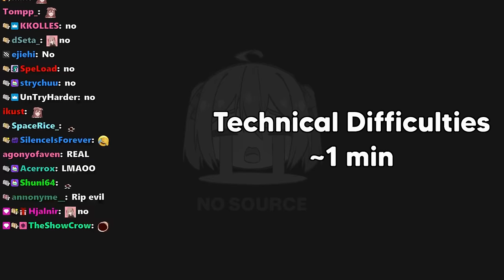It's Evil Neuro's Turn To Slay The Spire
The Twitch streamer Vedal has created an AI called Neuro-Sama as well as her evil twin Evil Neuro and she recently played Slay the Spire.